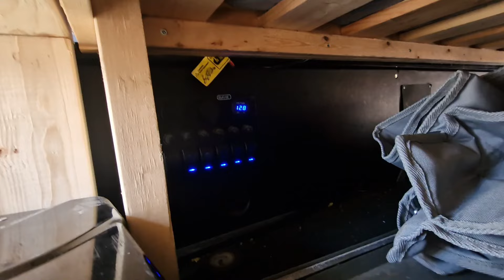Meine ersten Tage in Kanada: Ich habe ein Auto gekauft!